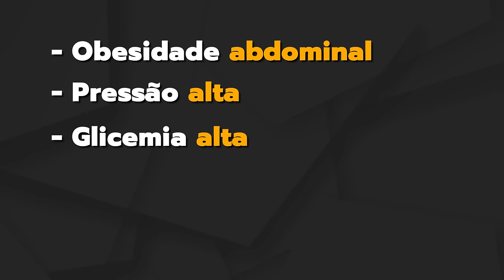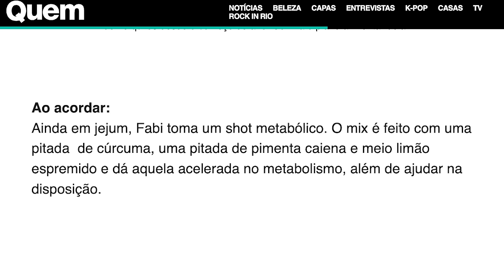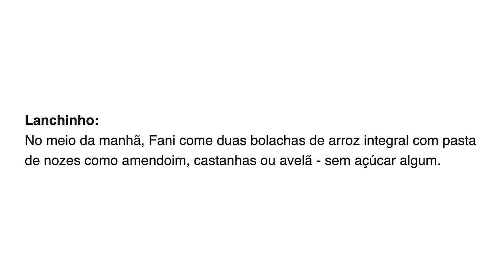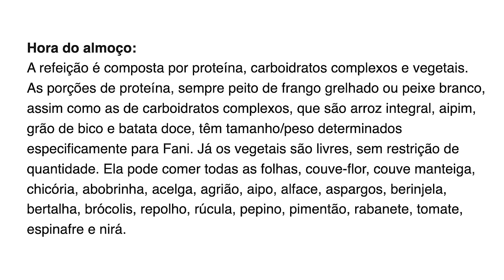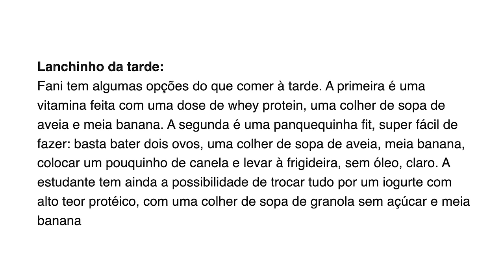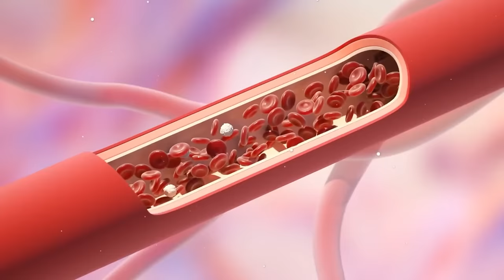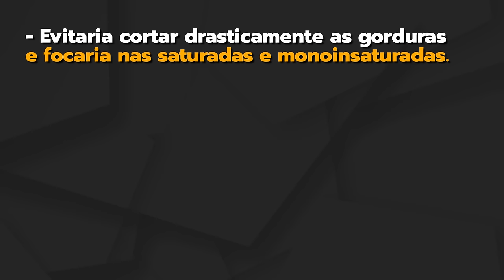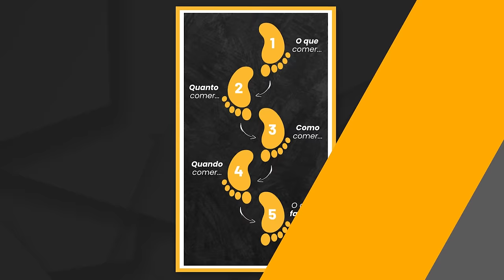A Dieta da Fani e Como Fazer MELHOR Que Ela (Todas Refeições)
O caso aqui da Fani Pacheco é interessante porque de 2007 a 2024 o dela corpo teve grandes altos e baixos…

Não conheço a Fani e não estou aqui para julgar ela de forma alguma, mas, sim, pra tentar ajudar VOCÊ a entender porque isso aconteceu e principalmente, analisar refeição por refeição a dieta que ela usou para perder mais de 30kg e voltar a ficar em forma e o que você pode aprender e fazer melhor para ter ainda mais e melhores resultados... Pegue seu cafezinho e vem comigo:

🔥 Vamos ACELERAR Seu Emagrecimento Juntos?

Para o passo-a-passo completo para REATIVAR o metabolismo, DESBLOQUEAR a queima natural de gordura e ACELERAR o emagrecimento com risco zero e garantia dupla, veja o ACELERADOR Emagrecer De Vez

Este é o método metabólico de emagrecimento que eu criei do zero depois de 15 anos de pesquisa e tentativas e erros em mim mesmo. Pegue as listas de alimentos, exemplos de cardápios, receitas fáceis e práticas, fotos das minhas próprias refeições como exemplo, áudios motivacionais diários, listas de compras, etc., tudo prontinho para você simplesmente seguir e colher os resultados.

Ele já mudou a vida de milhares de pessoas e agora pode ser a sua vez :)